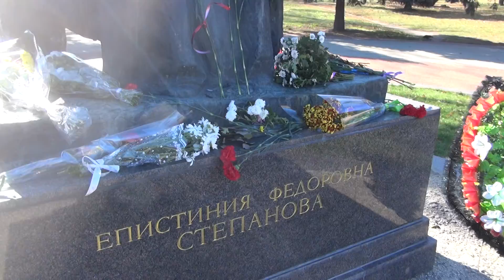возложение к памятнику Епистинии Фёдоровны